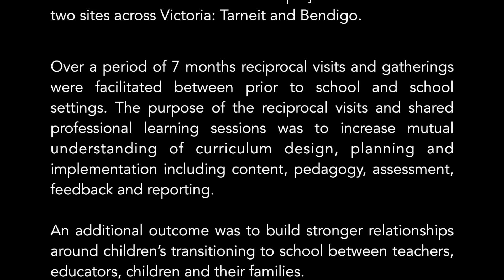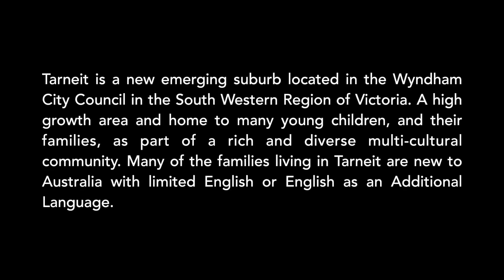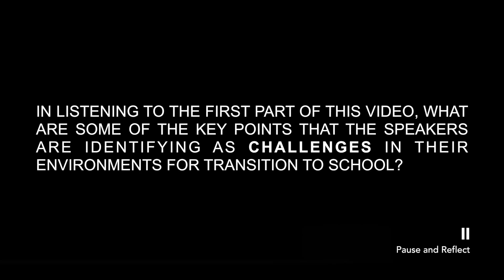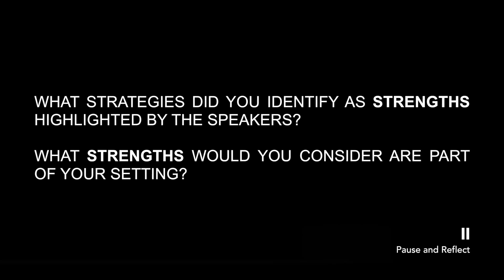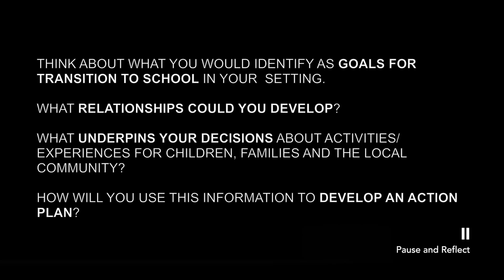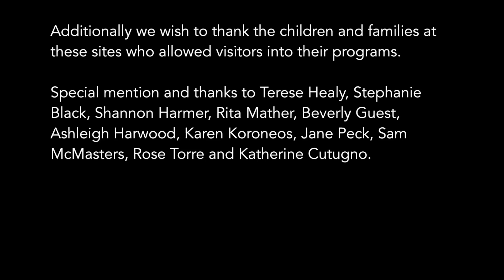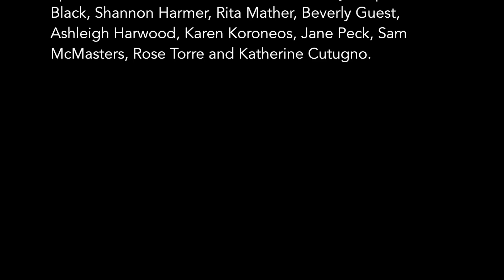Transition to Primary School - Tarneit reciprocal visit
How the Tarneit area organised reciprocal primary school visit to help children transition to school.